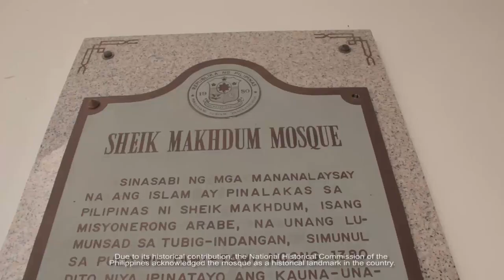Simunul Tawi-Tawi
Wonders of Simunul, Tawi-Tawi
Dubbed as the Cradle of Moro Faith in the Philippines; many historical events, noteworthy people and beautiful places can be discovered in Simunul, Tawi-Tawi.
“DPWH-ARMM does not only construct roads, bridges and ports, we also support tourist sites here in ARMM,” DPWH Regional Secretary Don Mustapha Loong said
Some of which are the Sheikh Karimul Makhdum Mosque, the first mosque in the present day Philippines, built in 1380 AD - 500 years before the establishment of the Philippine Republic.
It also is home to perhaps the biggest Balete Tree in the Region and that is likely to be the one of the oldest in the country with an underground cave next to it. It is where the locals bathe, organize picnics or simply visit to unwind.
The place also produced well-renowned people like “The Child of Simunul”, in the person of Sultan Ombra Amilbangsa, who is recognized as a local hero.
High quality infrastructures are being provided to the people located even at the farthest areas of ARMM to ensure that our fellowmen, who want to visit the historical heritage, will have an easier route to pass on.